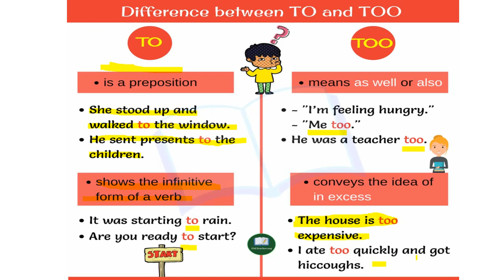To va too orasidagi farq